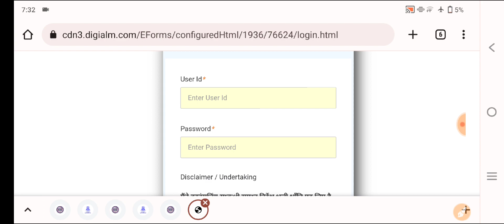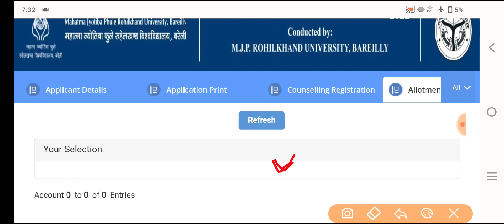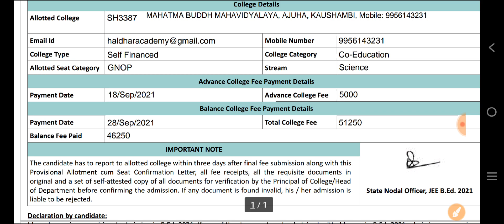UP B.Ed Phase-1 Allotment Result आ गया || ऐसे चेक करो अपना-अपना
up b.ed entrance exam results aa gya
b.ed entrance exam 2022 result kaise chek kre
up b.ed entrance exam 2022 result
b.ed pravesh pariksha 2022 ka result kab aaega
up b ed exam 2022 answer key kab aaegi
up b ed exam 2022 ka result kaise check kren
up b.ed entrance exam 2021 cutoffm

up b ed exam 2022 ka result kaise check krte hai
up b ed result out
b.ed result news
up b ed result update
b ed result news 4 august
6 july up b ed entrance ka paper